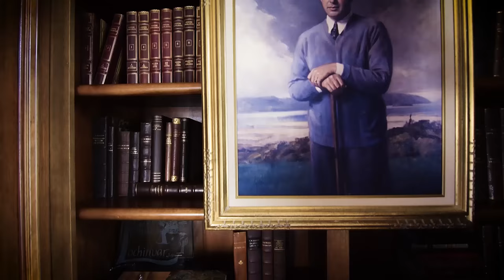Magnificent Golf Club Home in Ball Ground, Georgia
Presented by Atlanta Fine Homes Sotheby's International Realty

Absolutely exquisite custom-built architectural masterpiece nestled on 10 magnificent acres overlooking the highly esteemed Hawks Ridge Golf Club. Quintessential resort lifestyle offering every amenity imaginable. The exquisite grounds offers two pools, lighted tennis court, basketball court, several outdoor kitchens & an incomparable golf course view. The gracious interior boasts a movie theater, wine cellar, gym, spa, English pub, separate guest house and the South's preeminent professional recording studio! This property will delight the most discerning buyer!

Property ID: Y8GPK5